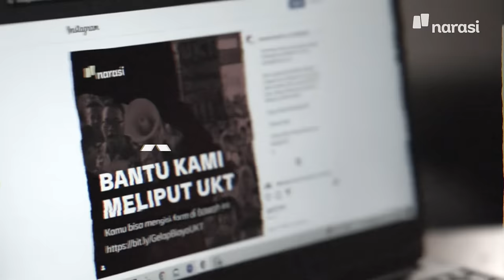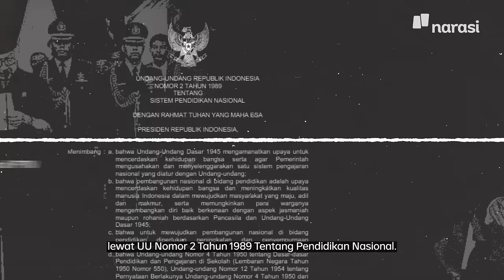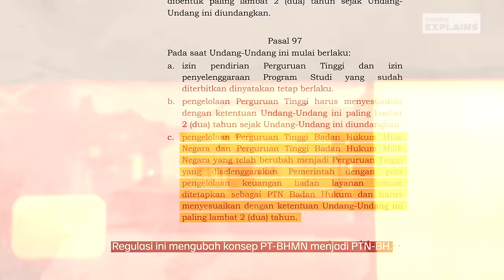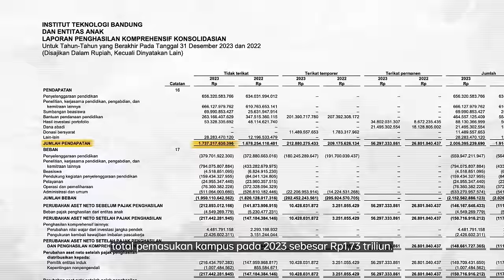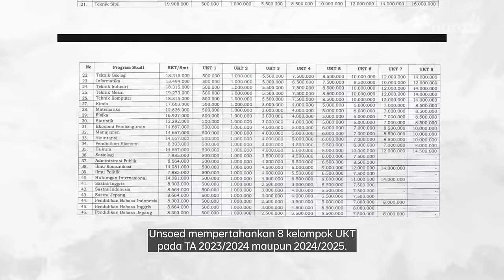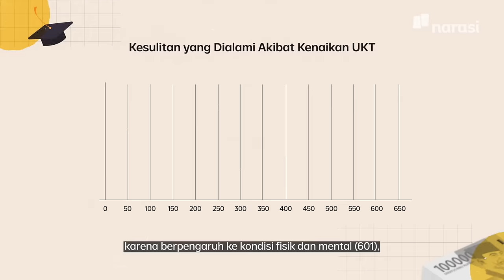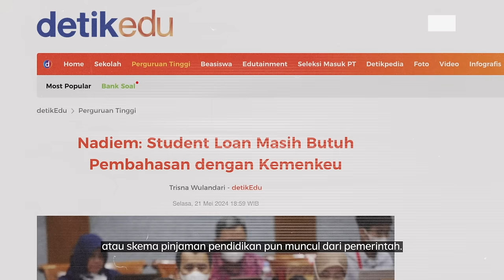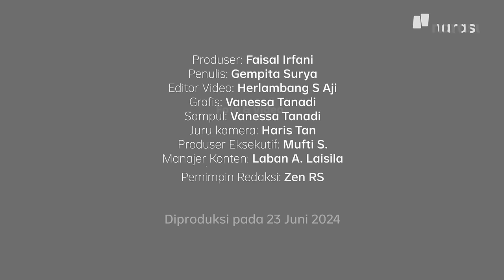Jerat UKT Mencekik Mahasiswa | Narasi Explains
Kebijakan UKT sempat melahirkan kontroversi di kalangan mahasiswa sebab kenaikannya, di tahun ini, dinilai begitu tinggi. Namun, tak lama setelahnya, Mendikbudristek Nadiem Makarim menyatakan bahwa kenaikan tersebut batal.

Meski begitu, pembatalan hanya berlaku tahun ini; tidak menjamin pada tahun-tahun berikutnya.

Mengapa kebijakan UKT dikritik?

(Narasi)